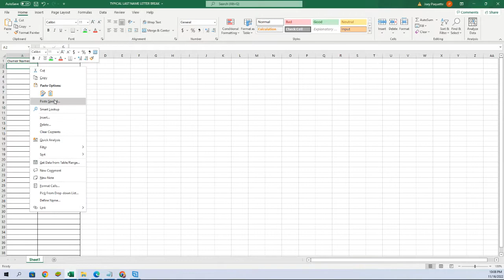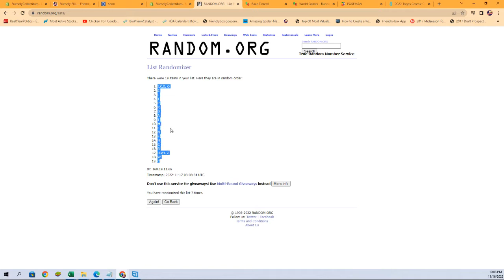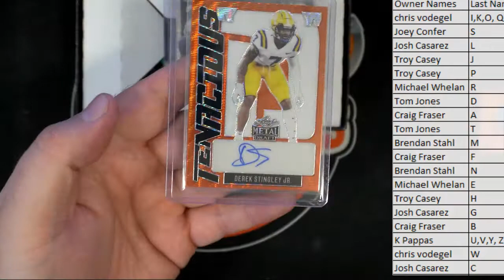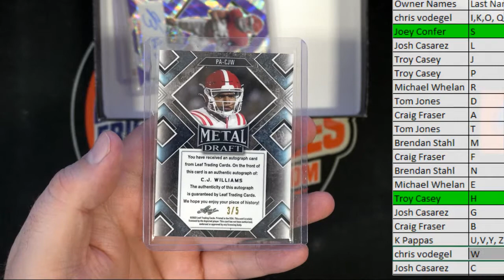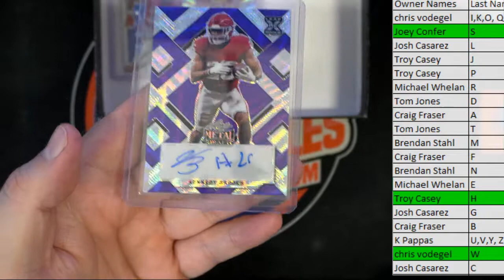2022 Leaf Metal Draft Football Hobby Box ID 22LEAFFBHOB106